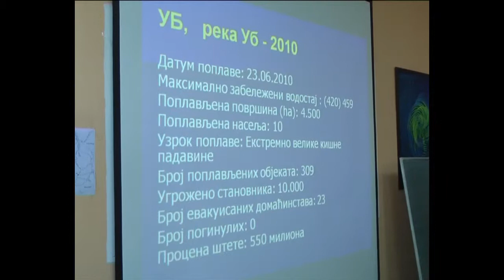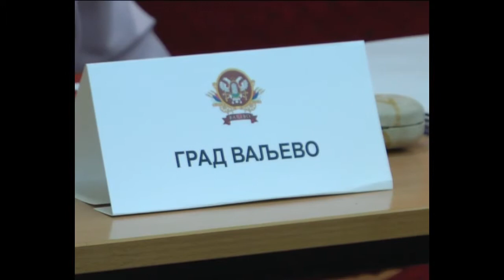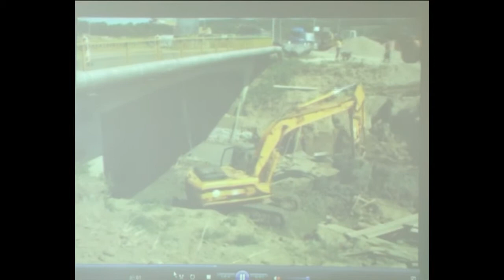Strucne radionice Srbija voda-put ka operativnom planu odbrane od poplava 18.09.2013